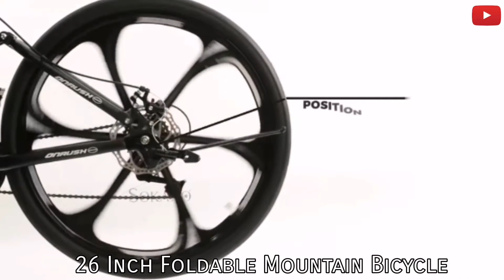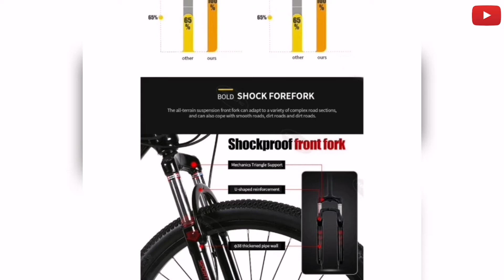26 Inch Foldable Mountain Bicycle | SP OnRush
Features:

- High Carbon Steel Frame: Folding mountain bike solid frame and excellent welding technology, makes it a durable cruising bike.

- Thickened Shock Absorption Front Fork: Solid frame with a front suspension fork and rear shock pump handles bumps and dips, make it a stable mountain bike.

- Double Disc Brakes: Dual disc brakes at the front and back of the bike enhanced stopping power.

- Foldable and Portable: Easy to fold in a corner of your house, car or trunk, which you can carry anywhere to enjoy exercise.

- Positioning Tower Wheels: Effectively save energy by providing fast and speed movement during biking. 21 speeds movement with 3 pieces of front gear and 7 pieces back gear. (3 * 7 = 21)

- Wear Resistant Tyres: Tyres of the bike is wear-resistant and is ready for any surface on or off the road.

- Designed to be the most fully featured and economical entry-level mountain bike to meet all of your riding needs.

- Paired Handlebar Ends: The handlebar of the bike is paired with bar ends to protect hands from sliding off and comfort to hold.